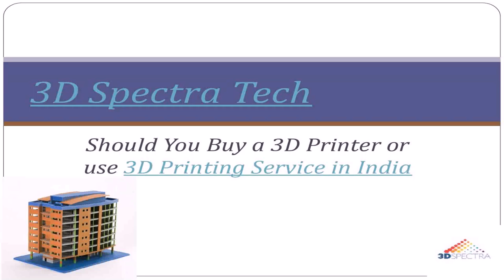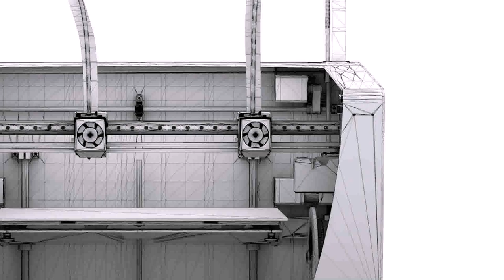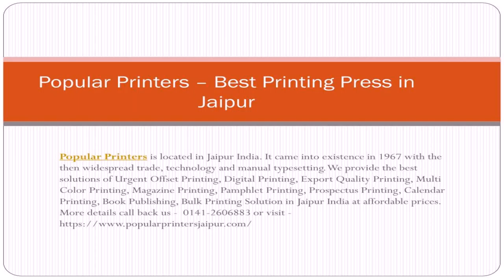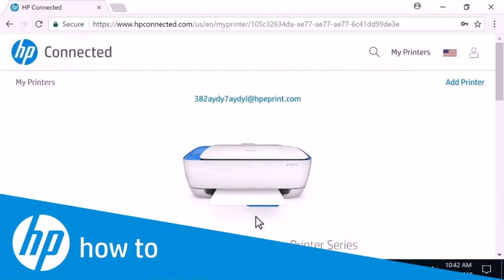Best Cheap Printer For Home Use In India